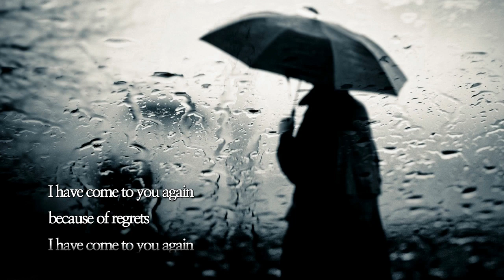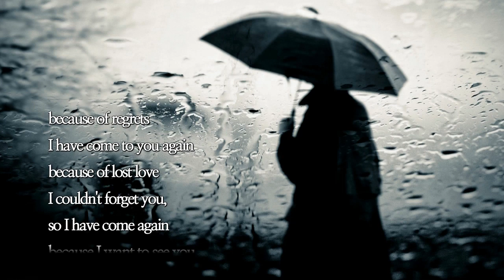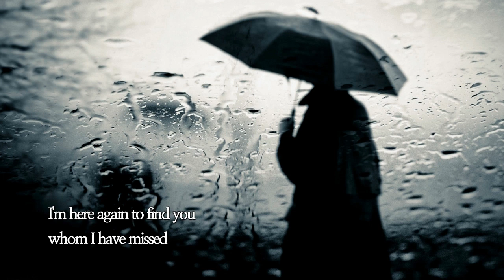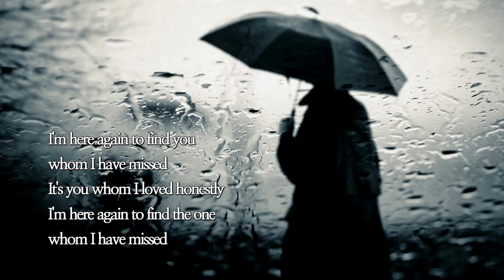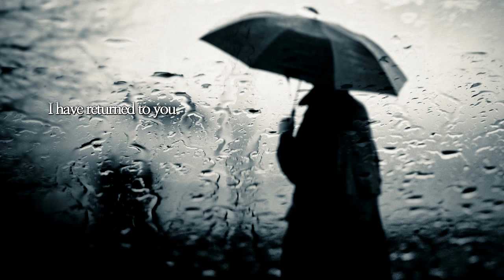COLD MEMORIES, Gary C Yun, Korean pop song, 팝송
Korean style pop song